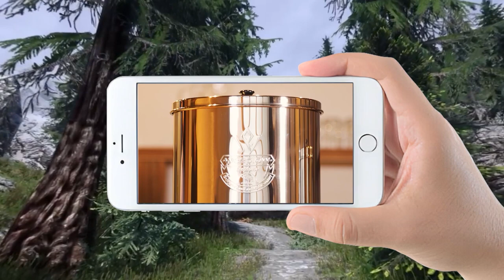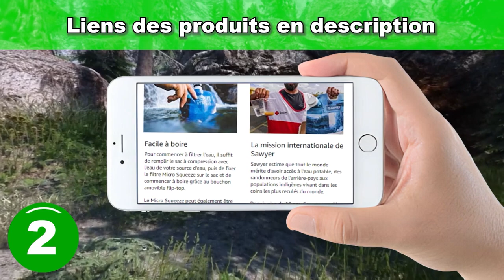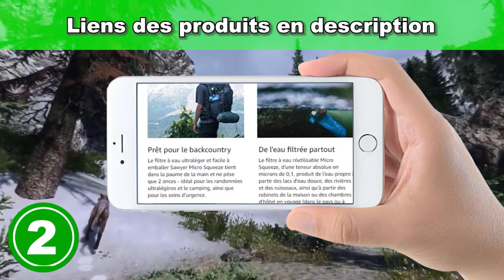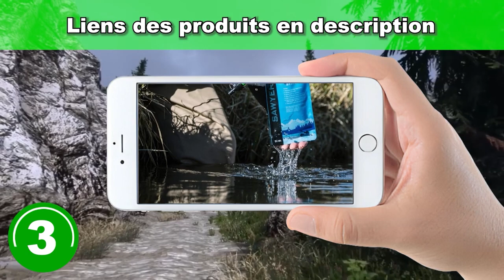équipement de survie : TOP 3 des meilleurs systèmes de purification portatif à acheter en 2024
Les 3 meilleurs réchauds de camping à acheter en 2024 sont présentés dans cette vidéo !

💫 Produit n°1 : Weeplow® Earth - Système de Filtration d'Eau par Gravité 8,5 Litres

💫 Produit n°2 : Sawyer Products PointONE Squeeze & Micro Squeeze

💫 Produit n°3 : Filtre à eau Sawyer Mini PointONE pour l'extérieur